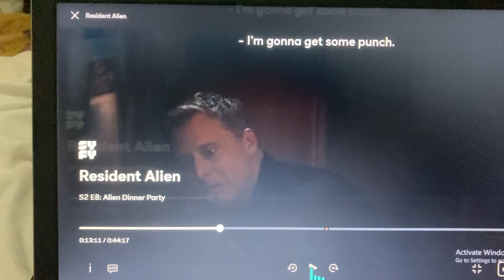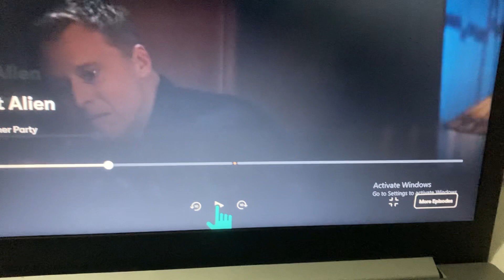Do you call it a Gherkin or a pickle 🥒 🤣🤣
Do you call it a pickle or a Gherkin? 🤣🤣🤣